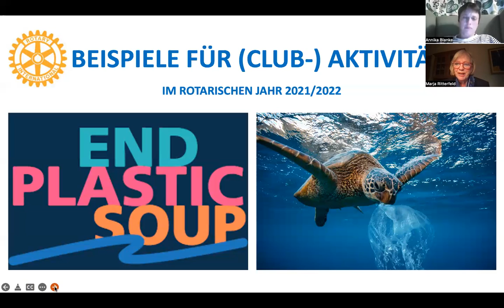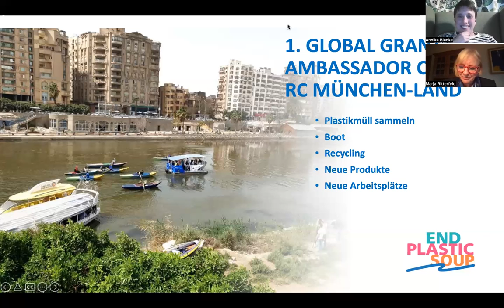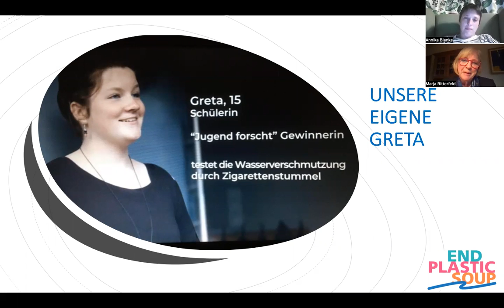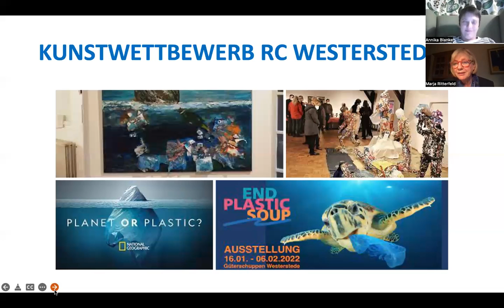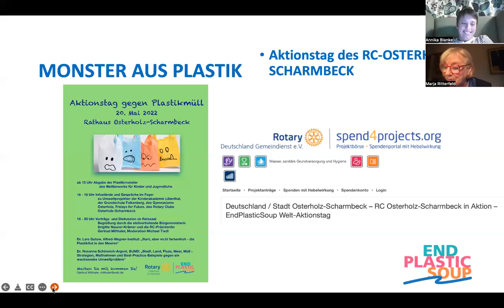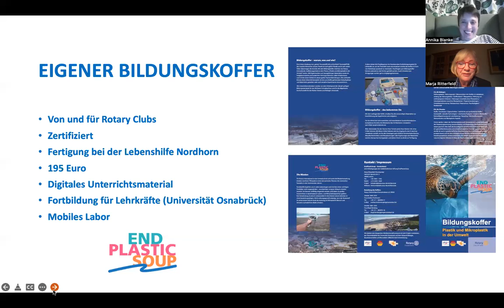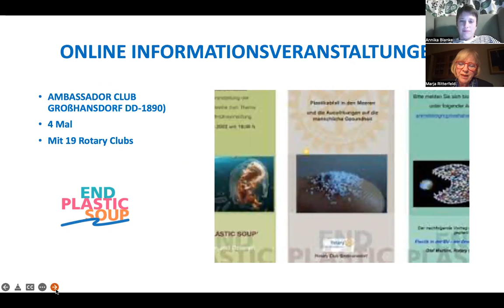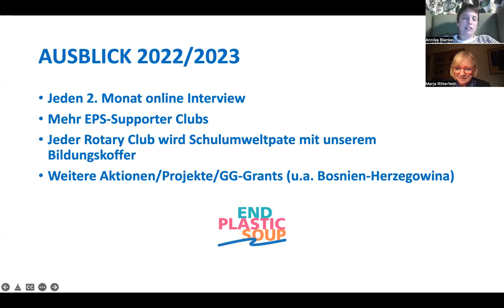End Plastic Soup - Beispiele für gelungene Aktionen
In diesem Teil der Video-Serie zeigen Akteure, wie sie die Initiative End Plastic Soup unterstützen und Anti-Plastik-Initiativen in ihrem Umfeld anstoßen und umsetzen.